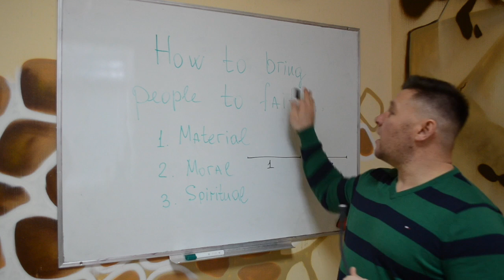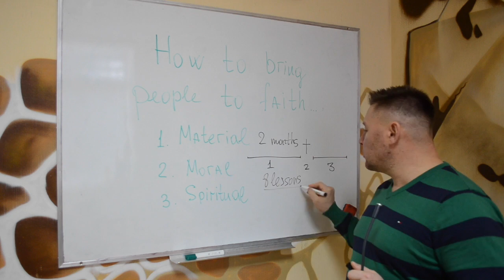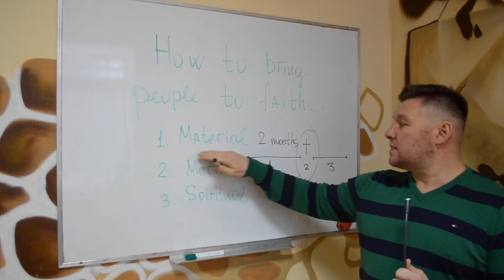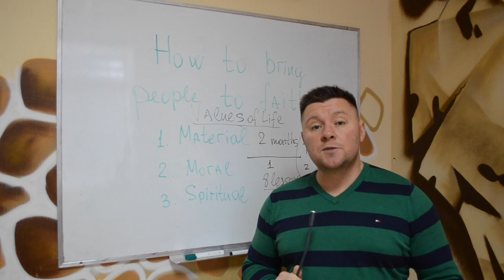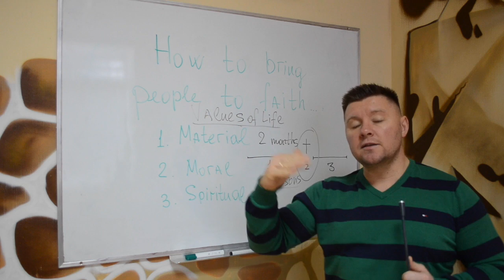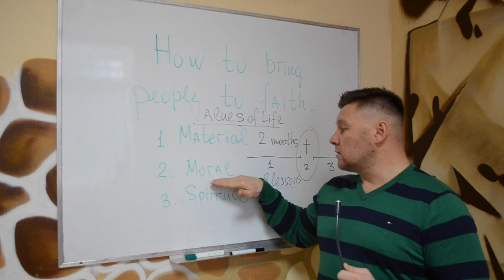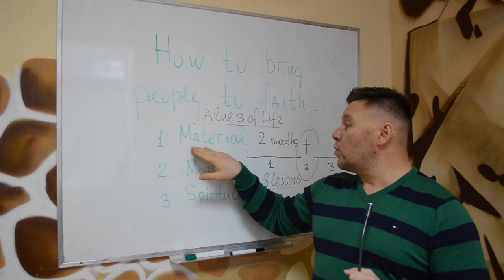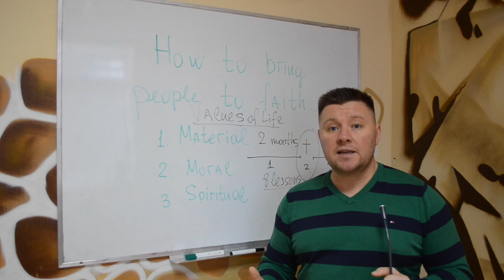Lesson 12. How to bring people to Faith...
New Time for Africa

We are meeting every Saturday at 12pm Kiev time, 10pm Lagos time
Address is Marini Raskovoy 4a Kiev, Ukrane